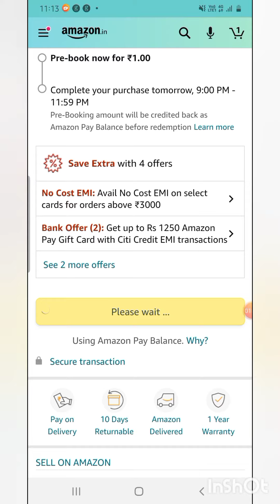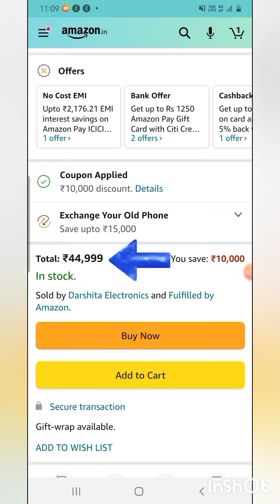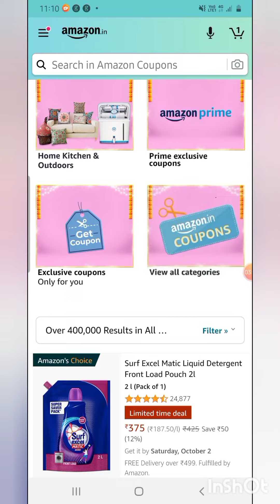Amazon/Great Indian Festival sale 2021/Amazon coupons/Great savings/Amazing offers@great discounts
Hi...

Amazon
Great indian festival sale 2021